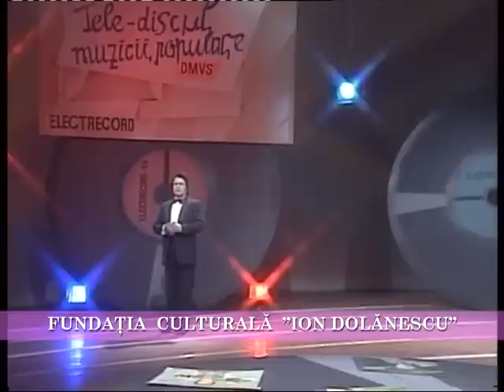Ion Dolanescu - Copile, mai copile